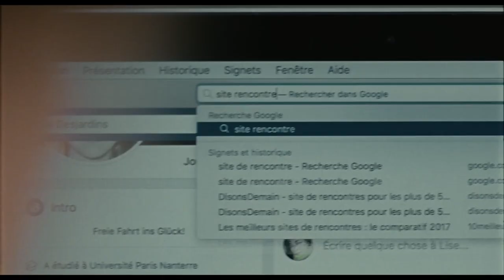Margaux Hartmann / L'Étreinte (2021) - Trailer (French)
Directed by : Ludovic Bergery
Produced by : Moby Dick Films

Margaux just lost her older husband and starts a new life. Enrolling again at university, she still feels empty. She decides to look for love again, even if it means walking on the edge.